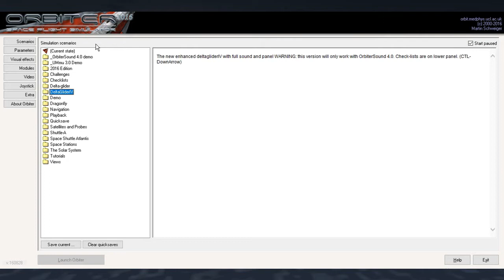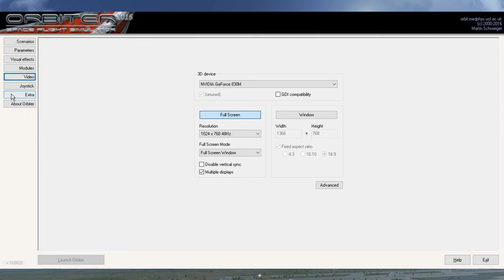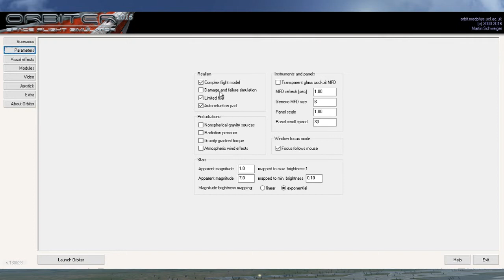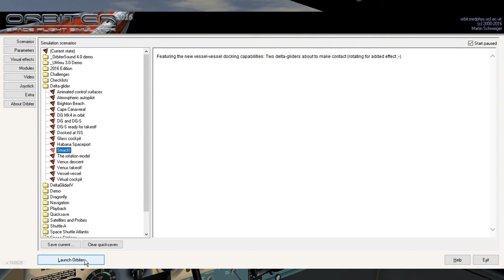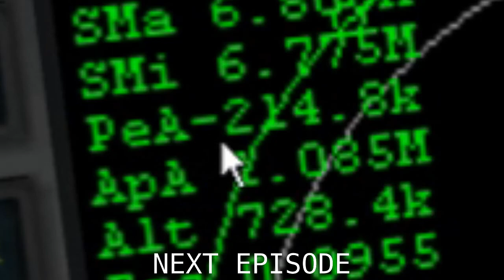เดินไปรอบๆ Launchpad: Orbiter 1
เมื่อ FlightGear พังชั่วคราว ผมก็เปลี่ยนมาเล่นเกมใหม่ที่นอกจากจะบินในโลกได้แล้ว ยังบินในอวกาศและระบบสุริยะได้ด้วย! เกมนี้มีชื่อว่า Orbiter space flight simulator นั่นเอง

ใครที่เป็นแฟนคลับอวกาศอาจจะรู้จักเกมชื่อ Kerbal Space Program (KSP) อยู่แล้ว ถึงแม้เกมนี้จะไม่ได้ให้คุณสร้างจรวดของตนเอง แต่เกมนี้ก็จะจำลองการบินและหาทางในอวกาศได้ตามหลักฟิสิกส์ และใกล้เคียงความจริงมากกว่าด้วย

ดาวน์โหลดมาเล่นได้ที่